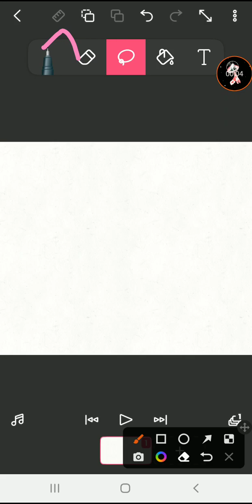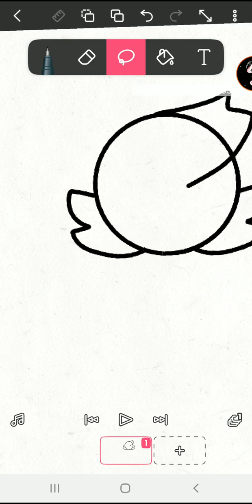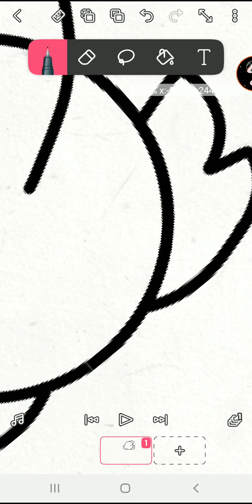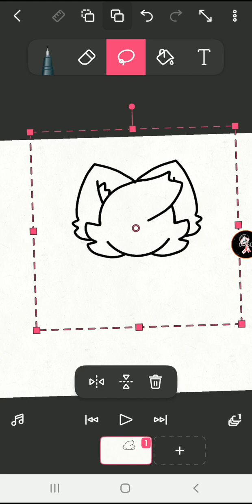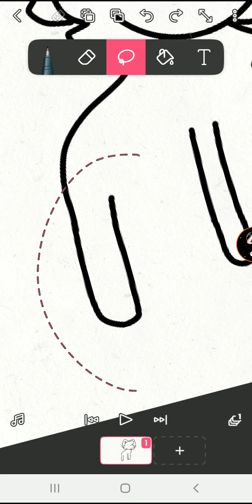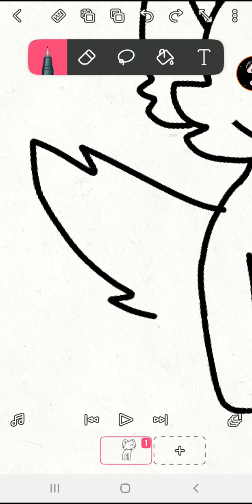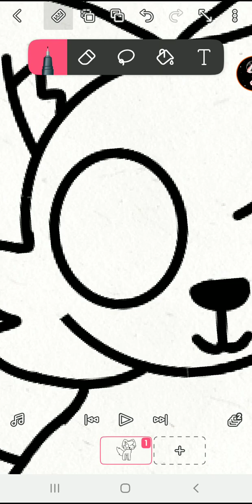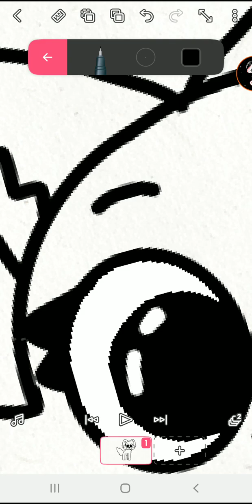how to draw dogs